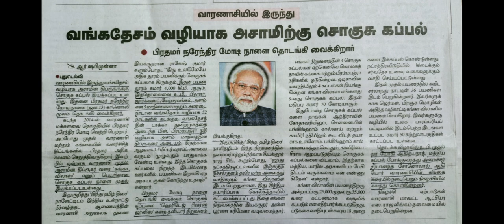கங்கா விலாஸ் திட்டம். TNPSC TNUSRB PC EXAM GK QUESTIONS